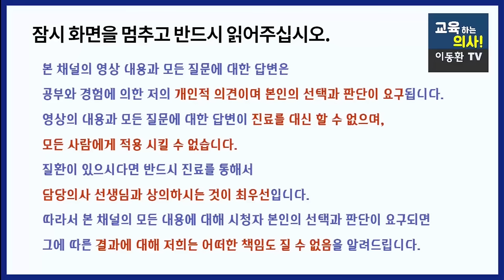혈관병, 암 등 만병의 근원 만성염증. 이 만성염증을 배출하는 대표음식 5가지.